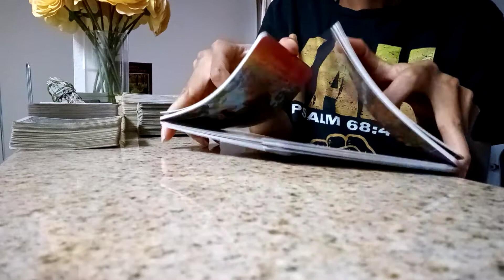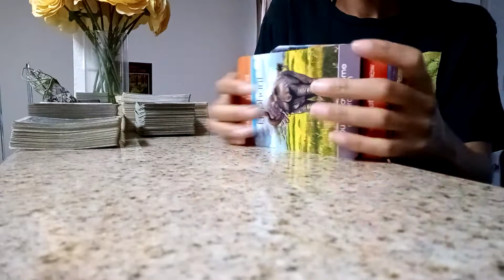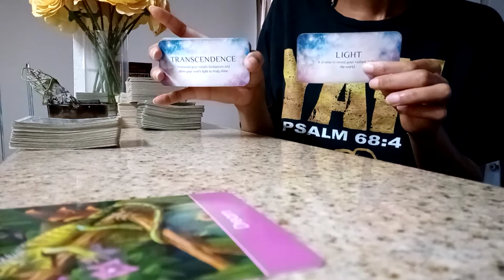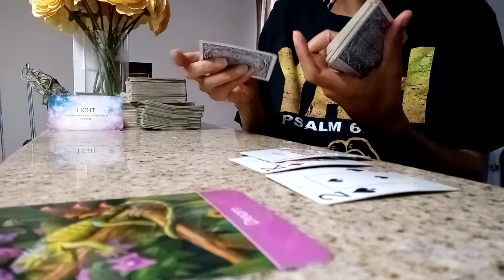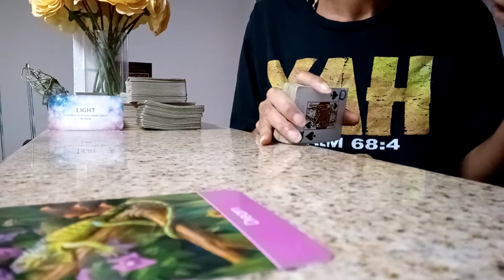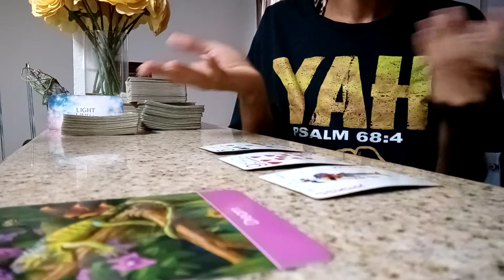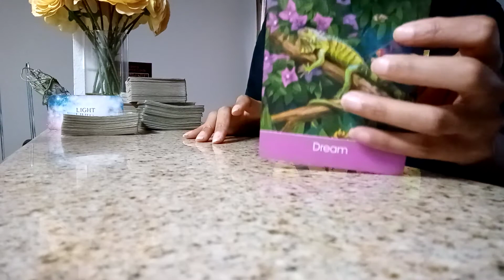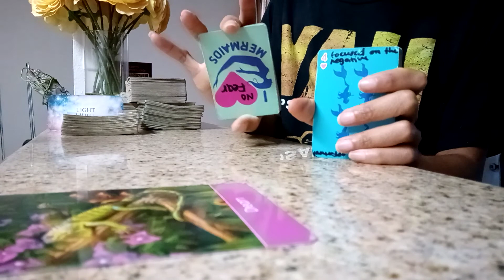Aquarius ♒ It was all a dream! Leave the illusions of the past behind! Time to move forward frfr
18+

Special! ✳ Readings $7.77 ONLY for the next 7 days (until Nov 2)